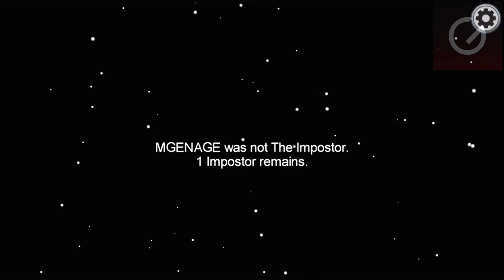Among Us - Mobile Gameplay Walkthrough Part 11 (iOS, Android)